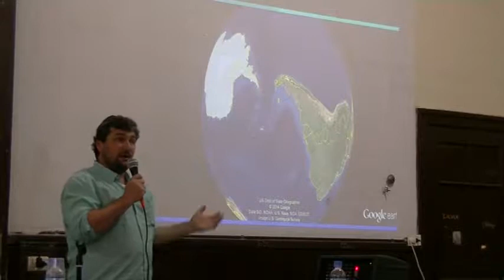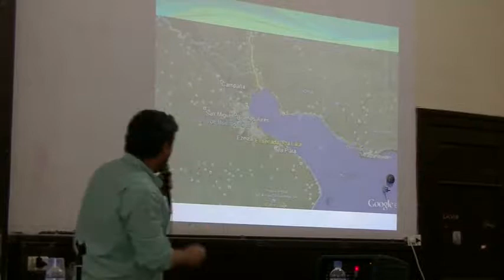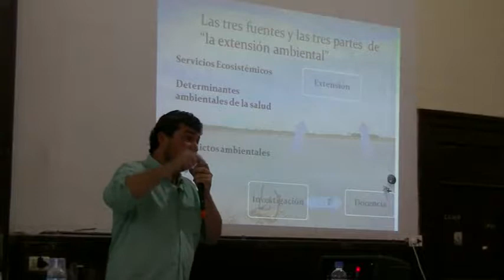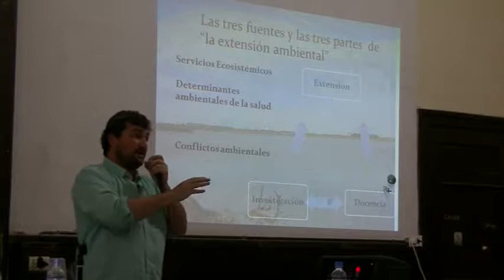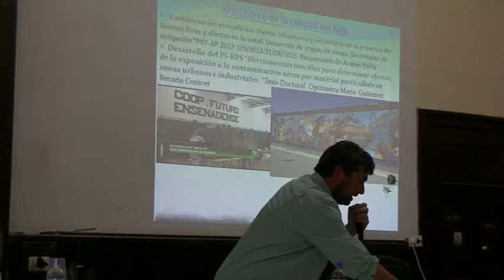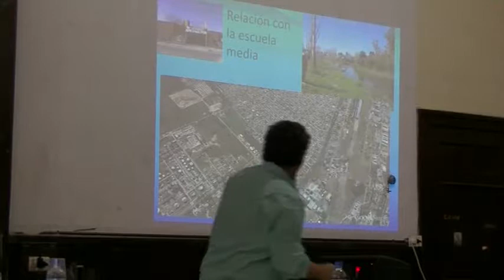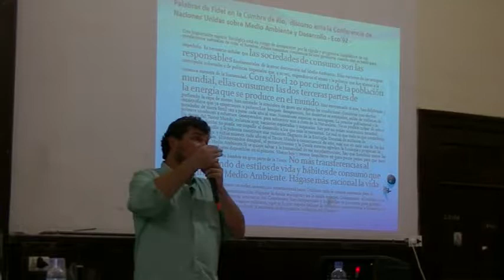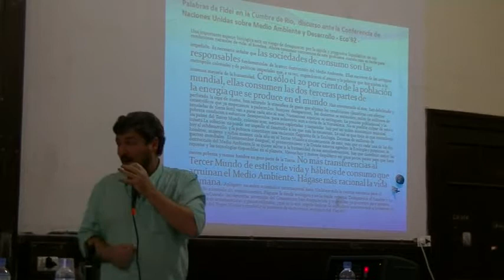"PLAGUICIDAS AMBIENTE Y SALUD" (UNLP) Parte 4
Se llevó a cabo una excelente Jornada en la UNLP sobre “PLAGUICIDAS, AMBIENTE Y SALUD”
FACULTAD DE CIENCIAS EXACTAS.- AULA MAGNA

Objetivo: generar un espacio de debate y discusión de la problemática de los plaguicidas, con miradas desde las ciencias exactas, la sociedad y la medicina.

Poner en funcionamiento una línea de trabajo desde el CIMA-PAEU dedicada a la atención de la demanda social respecto al análisis de niveles de plaguicidas en muestras ambientales y alimentos.
Programa
Mañana de 10:00 a 12:00
10:00.-Apertura
10:10.-Dra. Alicia Ronco-“Reflexiones sobre lo aprendido en las últimas décadas respecto al destino y los efectos biológicos de plaguicidas en nuestros ecosistemas”. Directora del Centro de Investigaciones del Medio Ambiente.

10:30.-Dr. Darío Andrinolo- “El Programa Ambiental de Extensión Universitaria-PAEU como herramienta social”. Director del Programa Ambiental de Extensión Universitaria.
10:45.-Sra. Margot Goycochea- “Saberes de la lucha y el camino”. Representante del Foro Ambiental de Viamonte (Por la vida).

11:15-Dr. Medardo Ávila Vázquez- “Plaguicidas y su impacto sobre la salud humana”. Médico Neonatólogo-UNC-Coordinador de la Red Universitaria de Ambiente y Salud-Red de médicos de pueblos fumigados.

12:15.-Dr. Damián Marino-Presentación de línea de trabajo CIMA-PAEU. Consultas y preguntas al panel.
Tarde de 14:00 a 16:30
14:00: Aula 101-Ex Liceo-Tesis de grado: “Estudio de la contaminación de origen urbano en aguas superficiales del tramo inferior del Río Negro”. Directores Dra. Alicia Ronco y Dra. Carina Apartin.

15:00: Aula 101-Ex Liceo-Tesis de grado: “Estudio de herbicidas agua de lluvia y flujo vertical de partículas sedimentables en zonas con distinto grado de influencia de la actividad agrícola”. Directores Dr. Damián Marino y Dra. Alicia Ronco.
Viernes 5 de diciembre 2014/ La Plata